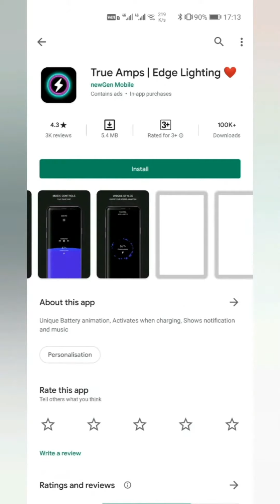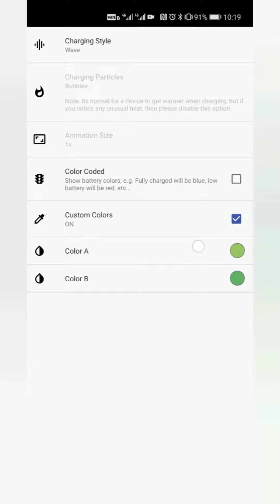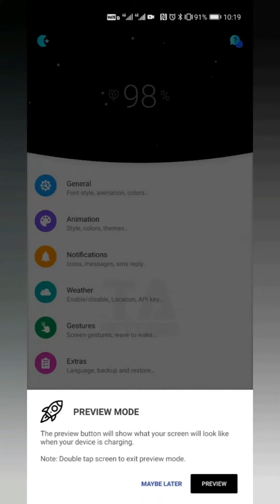Customize Charging Style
Xiaomi Alpha Charging Style Available On This Application
Only One Style IS Free
Othe All You Can Buy For Lifetime Around 1.1$